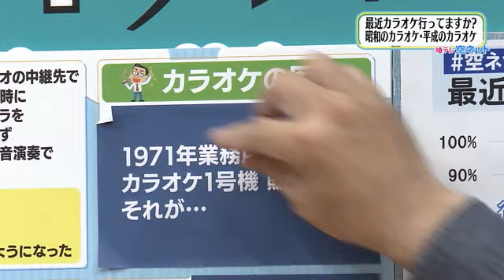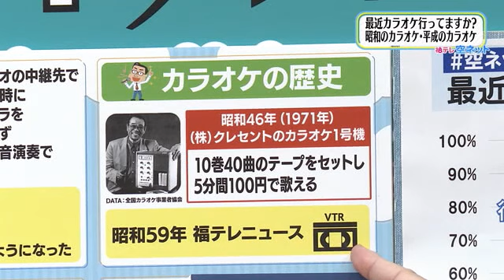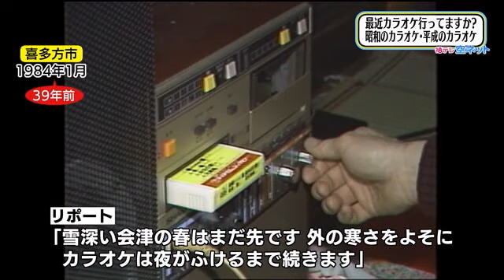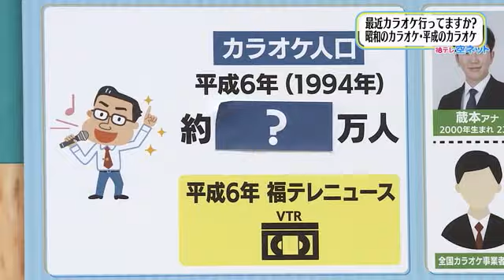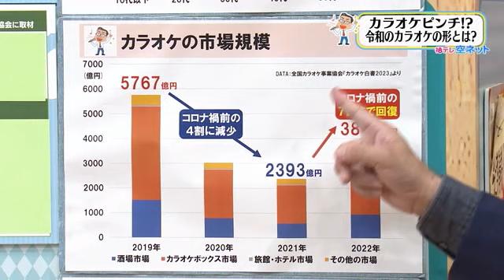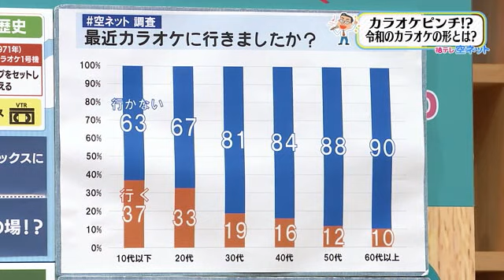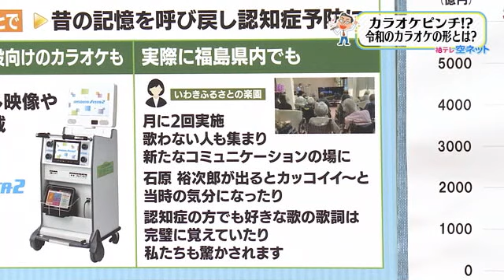【カラオケがピンチ？】空ネット（10月17日放送）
・カラオケは「○○のオーケストラ」の略
・昭和カラオケに必須の「歌本」とは？
・カラオケボックスで歌わない？令和のカラオケのカタチとは？